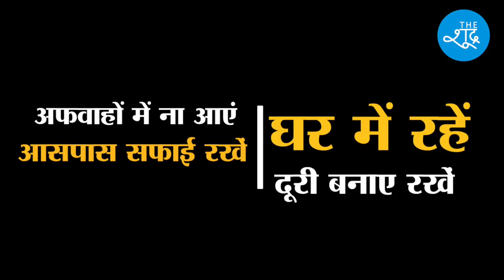ये वीडियो देखकर आपका दिल सैल्यूट करने को करेगा । The Shudra Special || Motivational || Inspiring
आपका दिल सैल्यूट करने को करेगा । The Shudra Special

Video Courtesy-सौ-fb/डॉ डी के मेघवाल